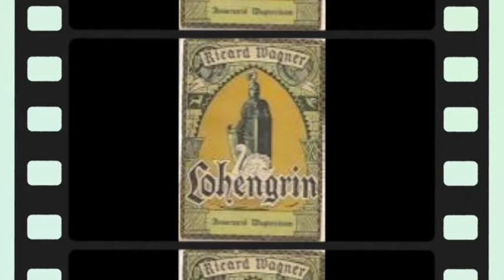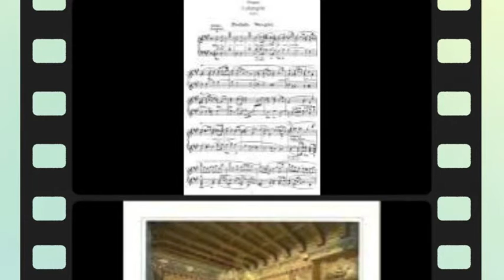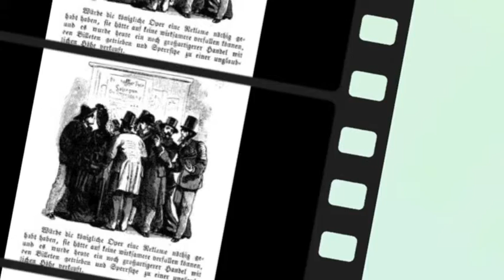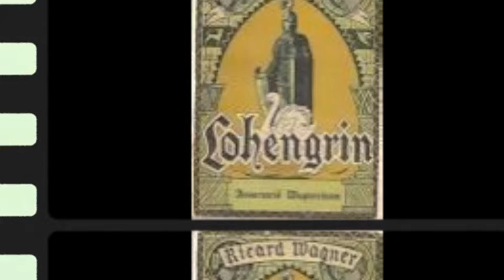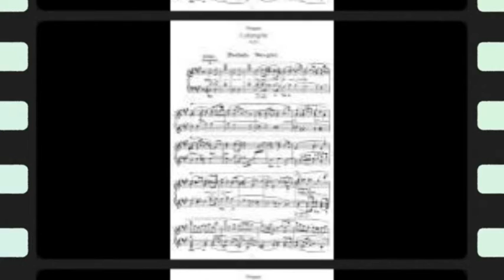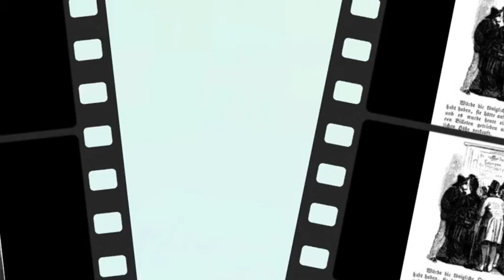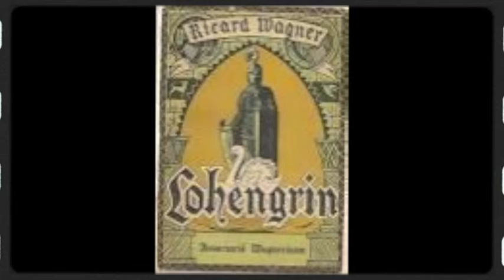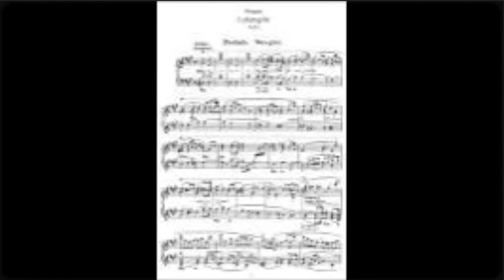RICHARD WAGNER - LOHENGRIN - THE MIX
RICHARD WAGNER - LOHENGRIN - THE MIX - LOHENGRIN MIX - Here a very particular mix of this masterful work by RICHARD WAGNER. An entire piece of music without breaks, designed to be listened to at home, in the car, or anywhere without having to have a libretto without seeing the classical theater performance ... Music definitely.

RICHARD WAGNER - LOHENGRIN - THE MIX - MEZCLA DE LOHENGRIN - Aquí una mezcla muy particular de esta magistral obra de RICHARD WAGNER. He suprimido todos los diálogos no cantados para obtener así una pieza musical entera y sin roturas, pensada para ser escuchada en casa, en el coche, o en cualquier sitio sin necesidad de tener un libreto si ver la función del teatro clásico... Música en definitiva.